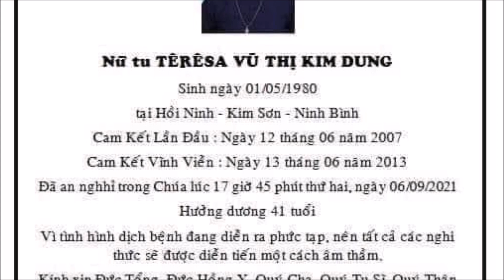XIN CẦU NGUYỆN CHO NỮ TU TÊRÊSA VŨ THỊ KIM DUNG | TU HỘI NỮ TỲ THIÊN CHÚA.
★ NOTE: Video mang tính chất phục vụ cầu nguyện.
Cảm ơn Qúy Ông Bà và Anh Chi Em đã theo dõi kênh "Tin Yêu Chúa"
Mời Quý vị đăng ký theo dõi kênh / lai/ chia sẻ/bình luận góp ý.
Chúng con xin ghi nhận tất cả những góp ý của Quý vị để kênh ngày càng hoàn thiện hơn.
Xin Chúa chúc lành cho tất cả quý vị.